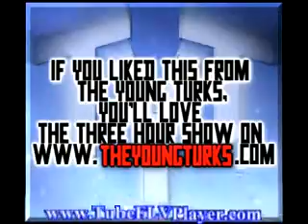Why The Proposed Financial Reform Sucks.flv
BoldJacob